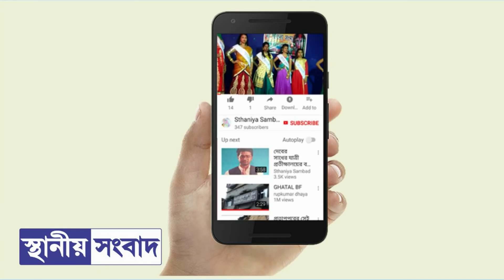দাসপুরের জগন্নাথপুরে ভয়াবহ আগুন, আতঙ্ক